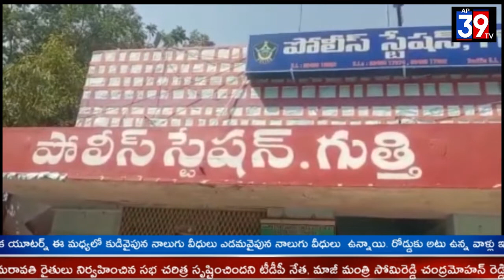అనంతపురం జిల్లా గుత్తి పట్టణంలోని రైల్వే కౌంటర్ వద్ద నకిలీ బంగారాన్ని అమ్ముతున్న ముఠా